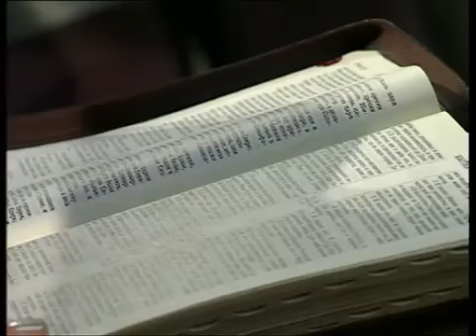Основания веры (Джеймс Девис), 11.07.07.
Конференция "Да приидет Царствие Твоё!"